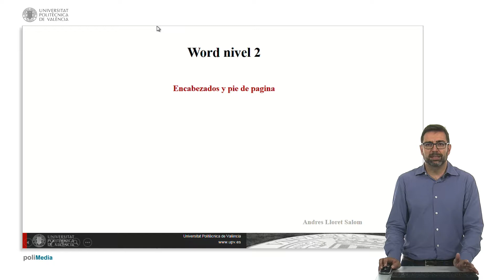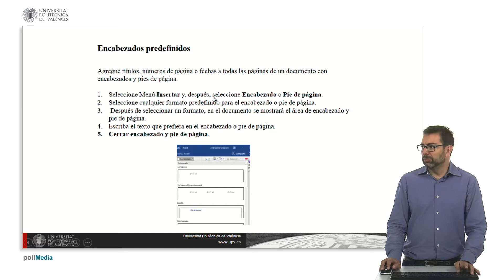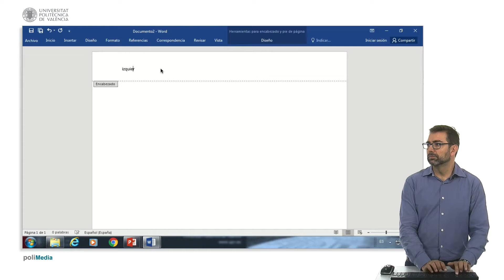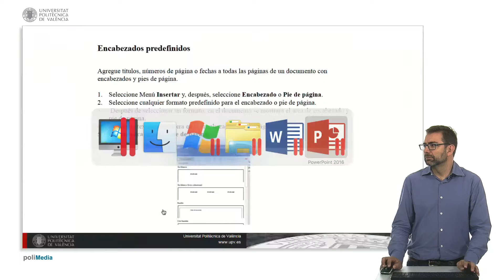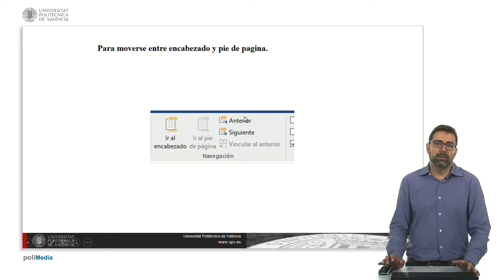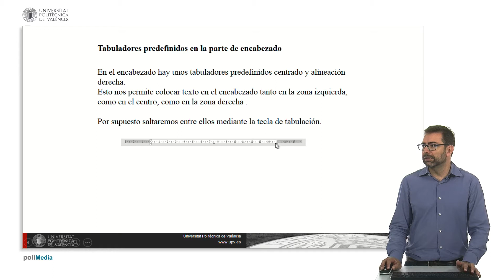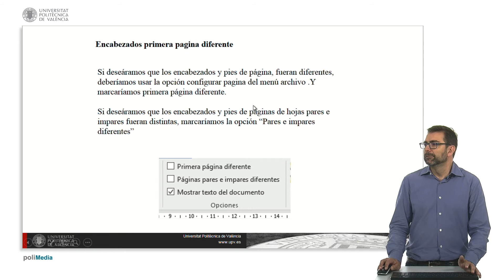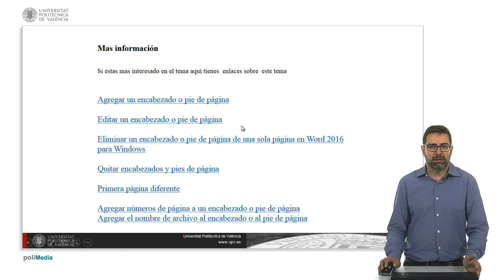Encabezado y pie de pagina Word 2016| UPV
Título: Encabezado y pie de pagina Word 2016

Descripción automática: En este video, se muestra cómo utilizar y personalizar los encabezados y pies de página en Microsoft Word 2016, elementos clave para la presentación uniforme de documentos. Se explica que el encabezado se sitúa en la zona superior y el pie de página en la inferior. Se puede acceder a ellos con un doble clic en dichas áreas o a través del menú "Insertar".

Se presentan los encabezados y pies de página predefinidos disponibles en Word, los cuales incluyen opciones como fechas o números de página. También se destacan los tabuladores establecidos que facilitan la alineación del texto en estas secciones. Se ofrece una descripción del uso de los botones de navegación para moverse entre encabezados y pies de página de diferentes páginas.

El video también cubre la manera de crear encabezados distintos para la primera página, para páginas pares e impares, y cómo manejar diferentes encabezados a partir de una página específica mediante saltos de sección. Se explica la utilidad de vincular o desvincular secciones para mantener o diferenciar los encabezados de dichas secciones.

Además, se señala la posibilidad de insertar campos dinámicos como la fecha, que se actualizan automáticamente según la información del documento, y se remite a enlaces de soporte para obtener más detalles sobre estos temas.

Autor/a: Lloret Salom Andrés

word 2016